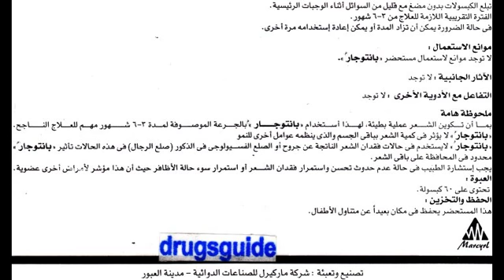بانتوجار Pantogar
دواء تشقق الأظافر
السعر 85.25 جنيه 90 كبسولة